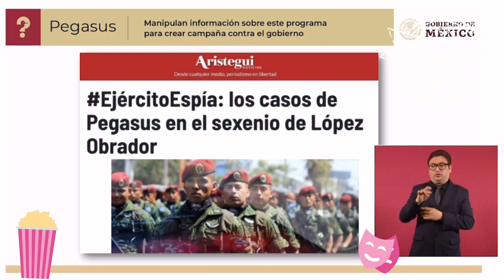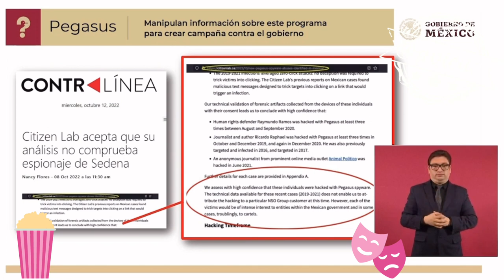No se puede comprobar que sea el Ejército espíe a periodistas y defensores de DDHH 🕵🏻‍♂️🪖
Dice la Sra. de los chismes que el análisis forense de la Universidad de Toronto, NO señala que el Ejército sea quien espía a periodistas y defensores de derechos humanos con Pegasus (sí se espía, pero quién sabe quién los espía)